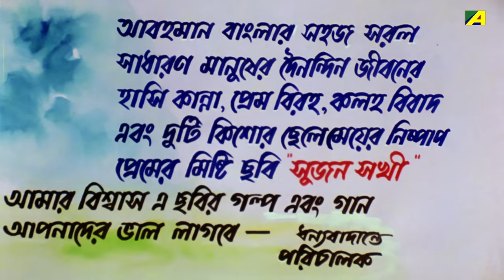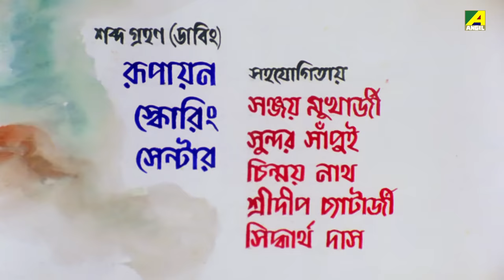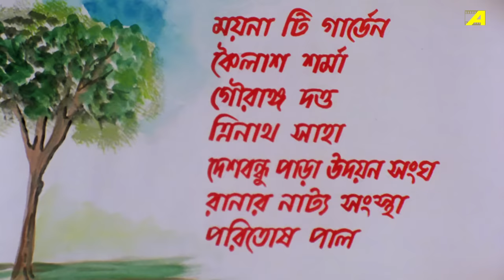Sujan Sakhi | সুজন সখি | Bengali Full Movie | Abhishek Chatterjee | Rituparna Sengupta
Watch the Bengali Full Movie "Sujan Sakhi" Starring Abhishek Chatterjee, Rituparna Sengupta, Teli Samad, Santu Mukhopadhyay, Indrajit Deb, Aloka Ganguly, Basanti Devi & Others.

Movie : Sujan Sakhi
Language : Bengali
Genre : Drama, Romance
Producer : Ashim Sarkar
Director : Swapan Saha
Story : Khan Ataur Rahman
Music Director : Anupam Dutta
Lyricist : Khan Ataur Rahman
Playback : Indrani Sen, Saikat Mitra, Sreeradha Bandyopadhyay, Shakti Thakur, Nirmala Mishra, Teli Samad
Release : 1995
Star Cast : Abhishek Chatterjee, Rituparna Sengupta, Teli Samad, Santu Mukhopadhyay, Indrajit Deb, Aloka Ganguly, Basanti Devi, Sweta Bhaduri, Rathin Basu, Sumit Ganguly, Bikash Banerjee, Mithu Biswas, Master Tanmoy, Tapan Raha, Rita Chakraborty, Indranil Dutta, Hiranmoy Das